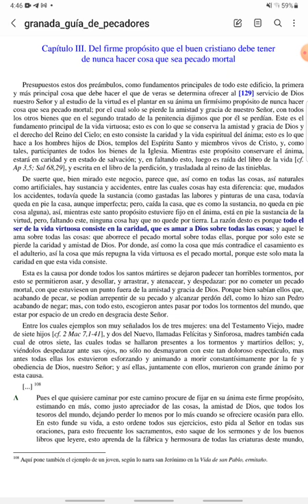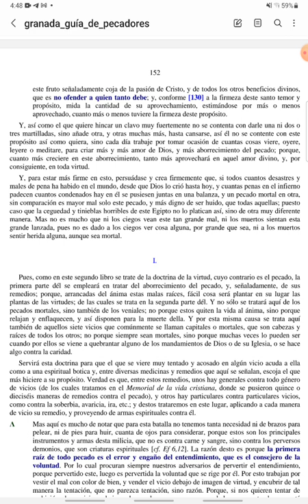PASCUA - Guía de Pecadores - Miércoles de la Octava de Pascua